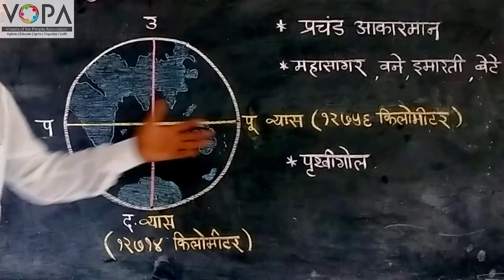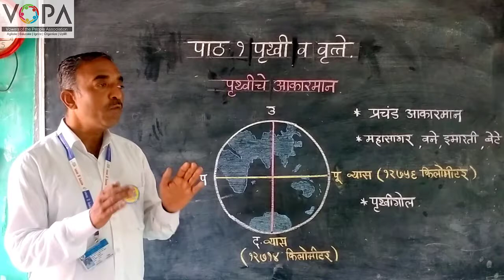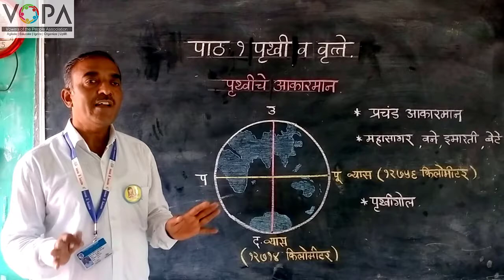6th | Geography | Chapter 1 | पृथ्‍वी आणि वृत्ते | V1 | V-School